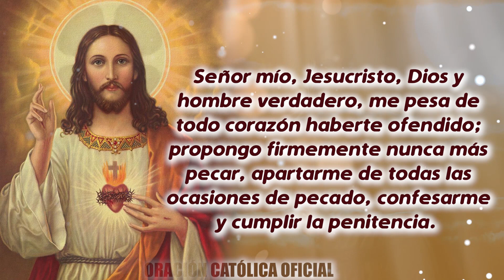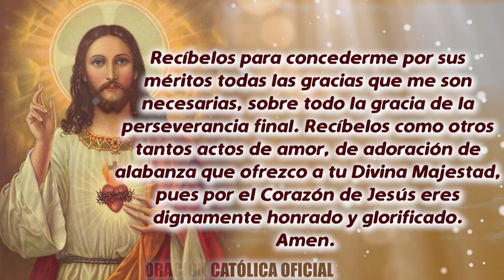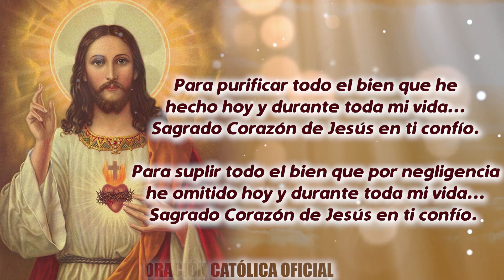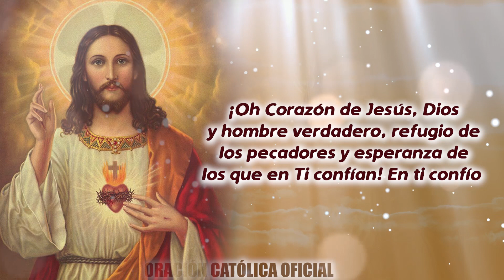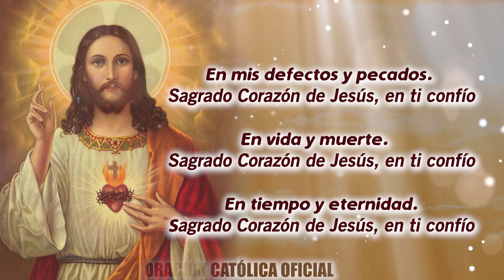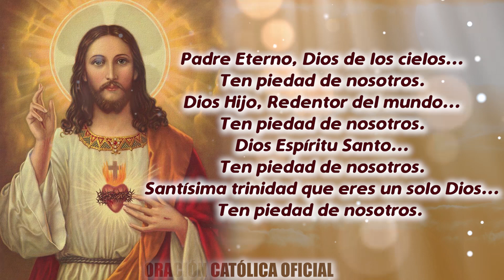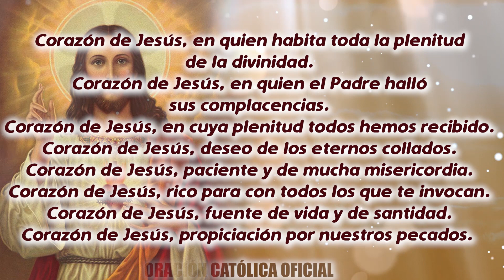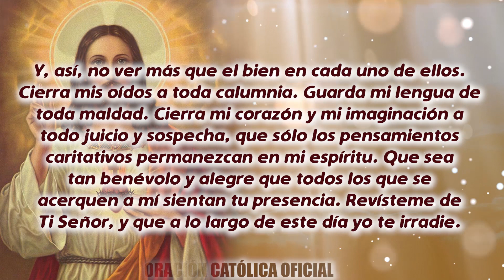ROSARIO AL SAGRADO CORAZÓN DE HOY MIÉRCOLES 16 DE SEPTIEMBRE DE 2020 ((SAGRADO CORAZÓN DE JESÚS))